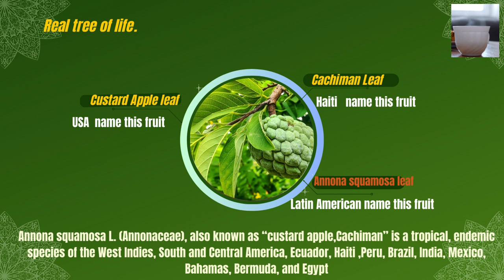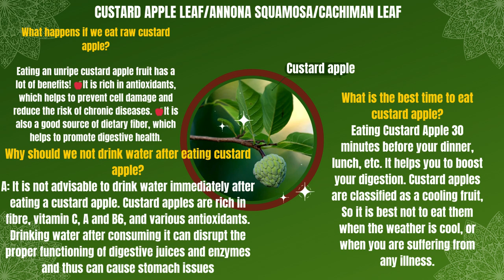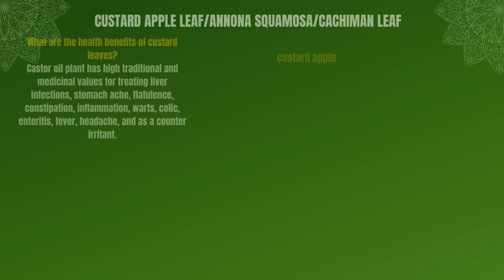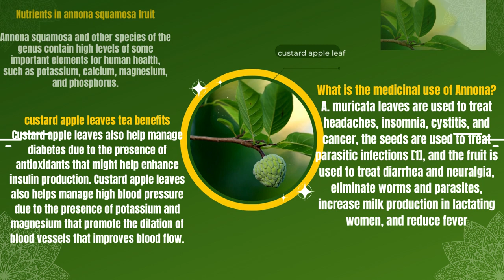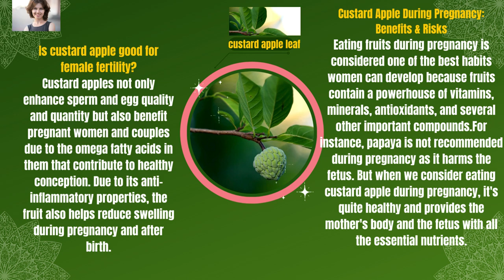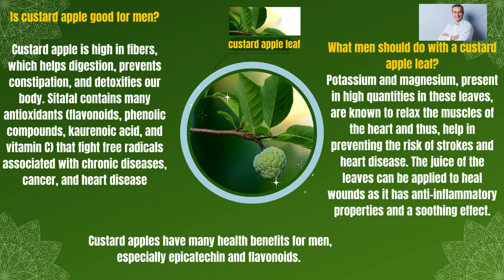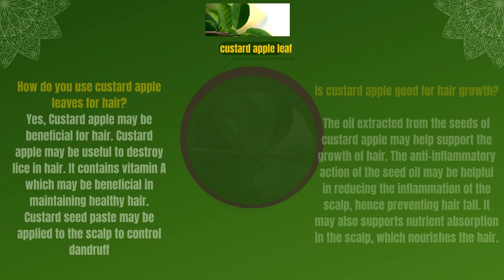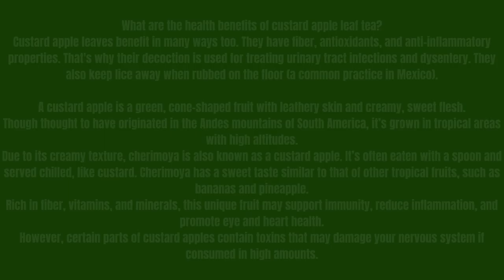Custard apple fruit benefits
What are the health benefits of custard apple leaf tea?
Custard apple leaves benefit in many ways too. They have fiber, antioxidants, and anti-inflammatory properties. That's why their decoction is used for treating urinary tract infections and dysentery. They also keep lice away when rubbed on the floor a common practice in Mexico.
A custard apple is a green, cone-shaped fruit with leathery skin and creamy, sweet flesh.
Though thought to have originated in the Andes mountains of South America, it’s grown in tropical areas with high altitudes.
Due to its creamy texture, cherimoya is also known as a custard apple. It’s often eaten with a spoon and served chilled, like custard. Cherimoya has a sweet taste similar to that of other tropical fruits, such as bananas and pineapple.
Rich in fiber, vitamins, and minerals, this unique fruit may support immunity, reduce inflammation, and promote eye and heart health.
However, certain parts of custard apples contain toxins that may damage your nervous system if consumed in high amounts.